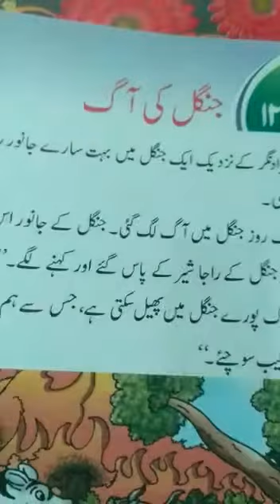Class- 4, Urdu, Chapter-12, (Questions and answers) 04/11/2020